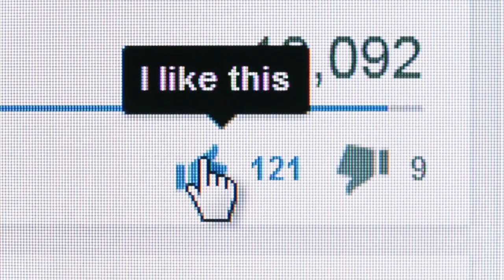Comment Créer Une Entreprise Avec Un Budget Serré En 2021 (7 PRINCIPES)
Comment créer une entreprise avec un budget serré en 2021, comment démarrer un business en ligne, ouvrir une entreprise, monter son entreprise? Comment définir son projet de création dentreprise, son projet entreprenarial ou de formation création dentreprise? Comment gagner de largent sur internet avec une idée de business en ligne sans argent? 🎬✅Découvrez la réponse de Zico Kiaxx et accédez à une heure de formation en ligne offerte : "Clients Haut De Gamme" 👉🏾 ***Déroulez la page pour découvrir votre cadeau de bienvenue;-)

▬▬▬▬▬▬▬▬▬▬▬▬▬▬ CADEAU OFFERT ▬▬▬▬▬▬▬▬▬▬▬▬▬▬
👉🏾 Pour télécharger nos ressources pratiques (pdf, guide, vidéo, etc...)
▬▬▬▬▬▬▬▬▬▬▬▬▬▬ NOS FORMATIONS ▬▬▬▬▬▬▬▬▬▬▬▬▬▬

Dans cette vidéo, vous découvrirez comment créer une entreprise avec un budget serré (sans argent ou presque)